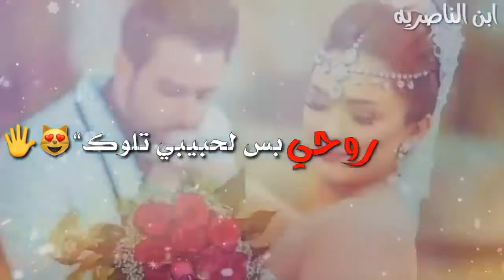غاني .روحي Hussein saeed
لالالالالالالا لاتنسون شتراك فعل جرس
🔔 والايك